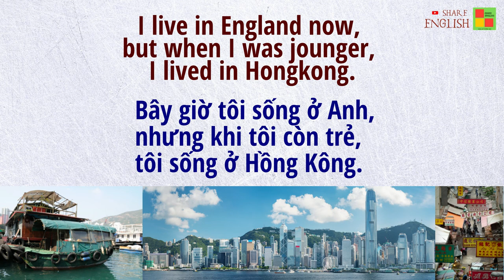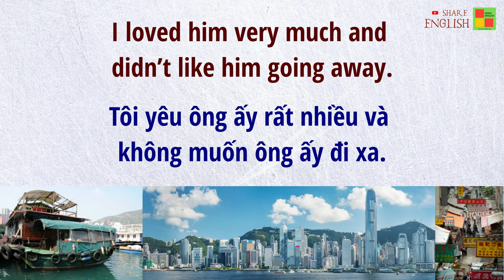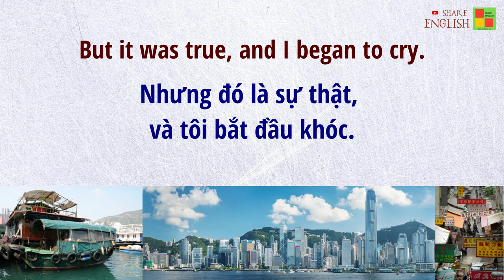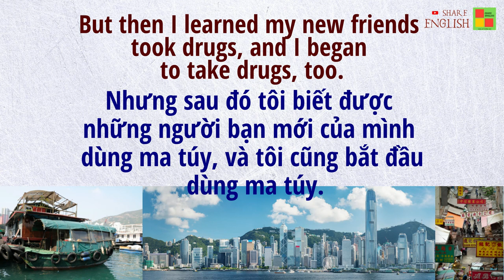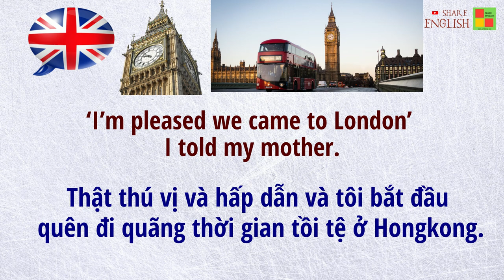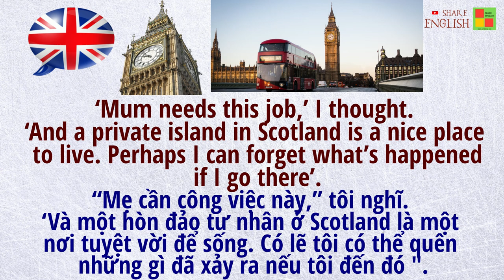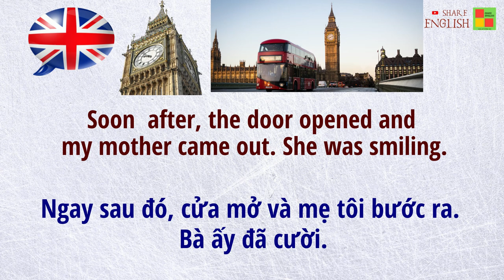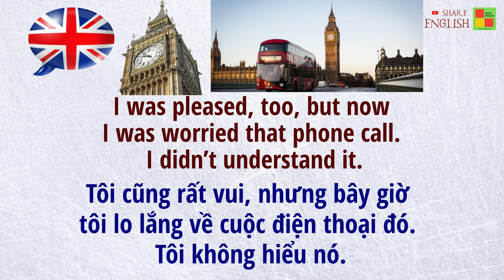English story reading ''DEAD MAN’S ISLAND'' Chương 1